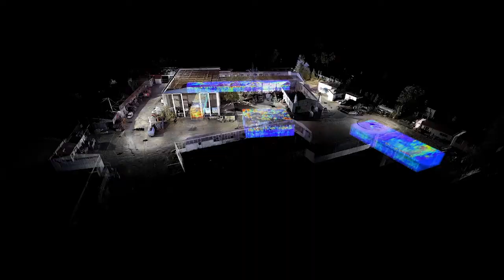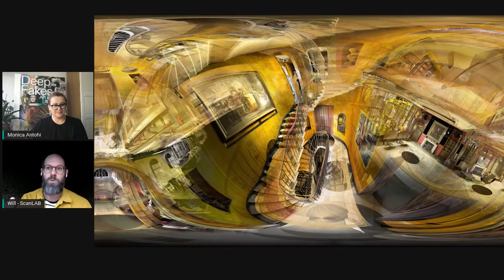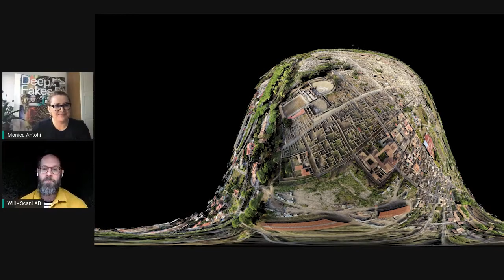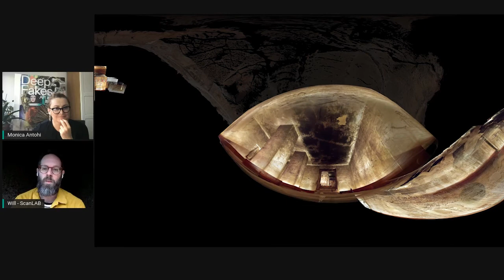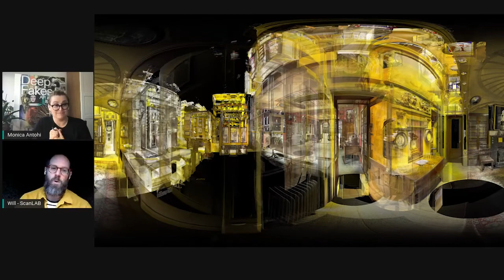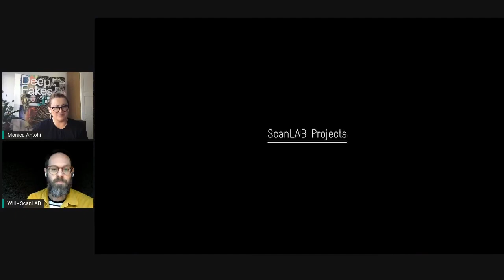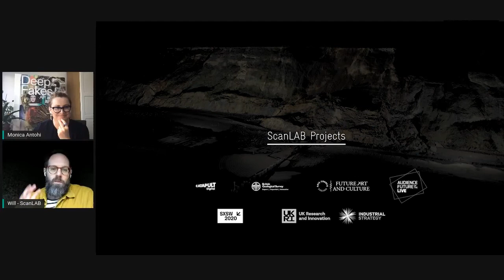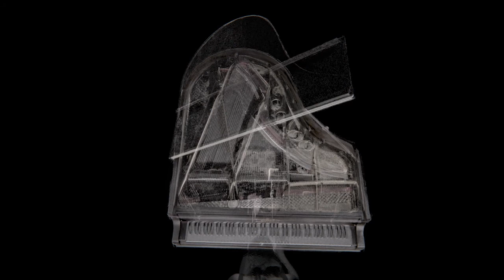Deep Fakes - In Conversation - William Trossell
Episode 10 - On digitizing the world through photogrammetry and lidar, the evolution of photography, metaverse, augmented and virtual reality environment, the New York Times, glaciers in the Arctic, forensic archeology, the BBC, offline and online rendering engines.

In the universe of the exhibition Deep Fakes: Art and Its Double, we invite you to join us for In Conversation, a live video discussion series with the artists, scientists, and collaborators that have been a part of our exhibition.

For this tenth episode of Deep Fakes - In Conversation, this coming Thursday, March 31st, at 6 PM CET, we invite you to join us for a discussion between Monica Antohi, Communications lead with EPFL Pavilions, and her guest, William Trossell, Director & Co-Founder at ScanLAB Projects, an award-winning creative studio specializing in exploring the use of large scale 3D scanning in architecture and the creative industries.

In this interview, we'll be exploring the immortality of the now in the digital space, preserving cultural experiences through digitizing the findings in forensic archeology, how driverless cars see the world, and finally, how everything is part of the circle of life, all in spectacular imagery from all over the world.

Join us for the premiere on March 31st at 6 PM CET for a conversation that expands beyond technology and current events, to bring a new perspective on culture and cultural heritage.